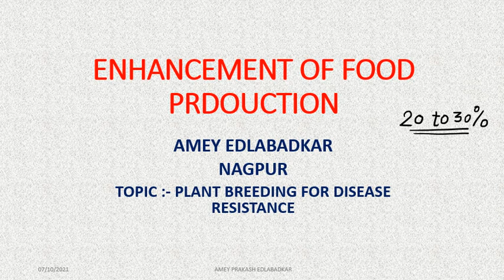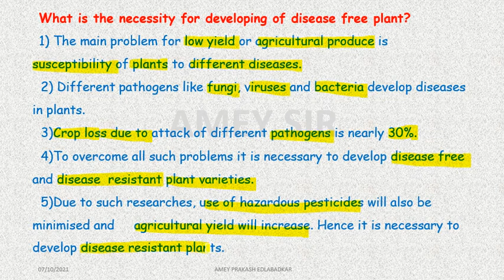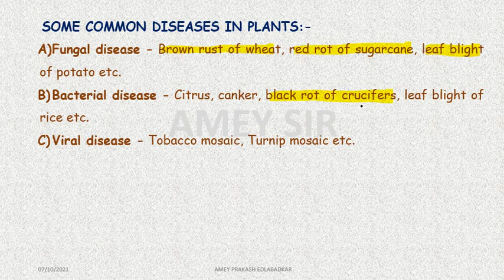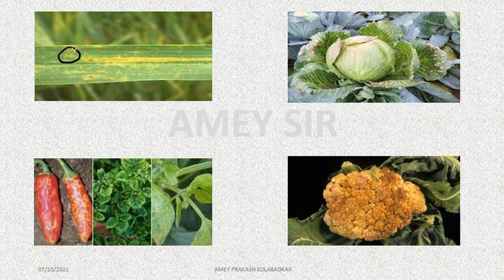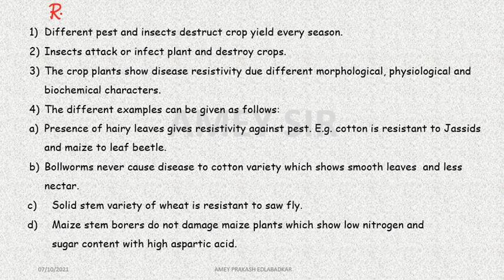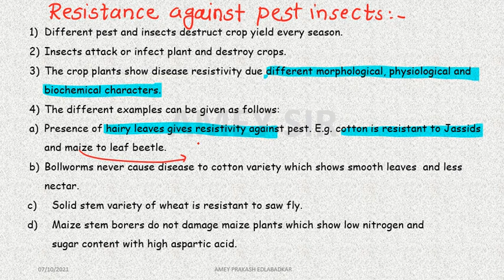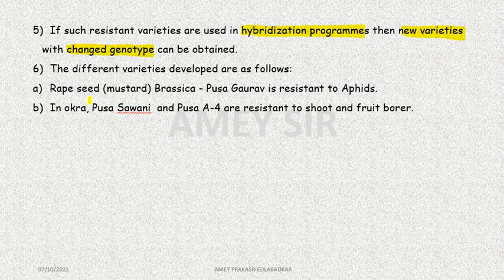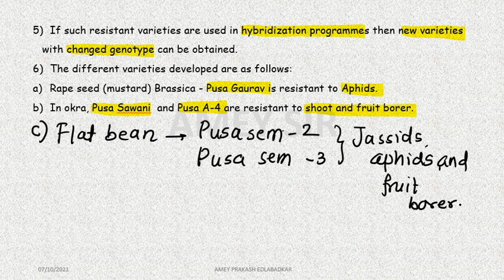Chapter 11:- Plant breeding for disease resistance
The video explains necessity of disease resistant varieties. It explains advantages and disadvantages of high yielding varieties, different diseases and their causative agents. It also explains how morphology, physiology , etc. can be used to develop disease resistance.